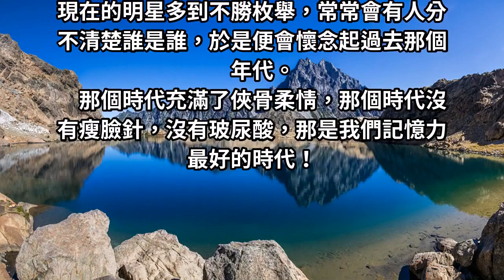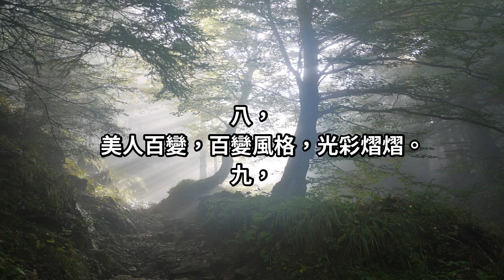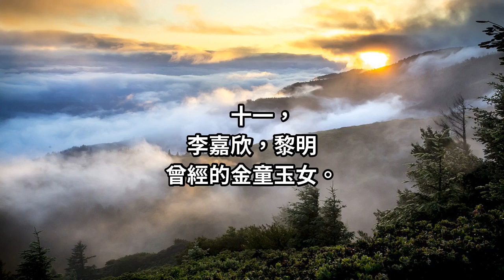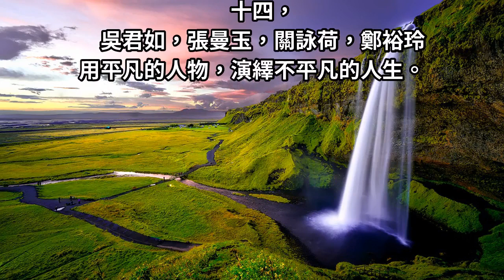好懷念那年代！以下15張「天然無加工」盛世容顏，每一秒都「美到無可挑剔」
全都是風華絕代的巨星！